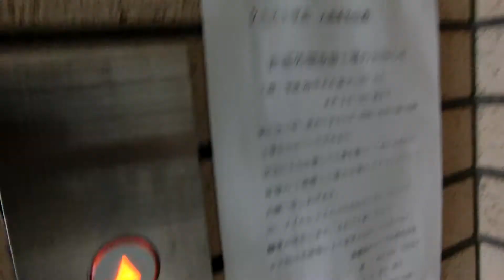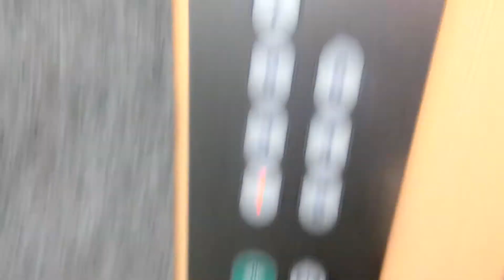広島市南区内某マンションのエレベーターvol.18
第1世代エクシオールに更新済みですが、元々はエクセルダインで1989年3月に設置されたものだったので少し早めの更新となりました。更新後かご内のインジケーターは液晶です。乗場インジケーターは1階のみ更新前の物が再利用されています。点字が付いていませんが、更新後はアナウンスがあります。ドアステッカーは元々象でしたが、更新と同時に新しいドアステッカーに張り替えられたと思います。

メーカー：フジテック
機種：第1世代エクシオール
駆動方式：ロープ式
設置台数：1基
アナウンス：あり
到着チャイム：なし
車椅子操作盤：なし
停止階：1,2,3,4,5,6,7
停止可能階：1,2,3,4,5,6,7
用途：乗用
定員：9名
積載：600kg
ドア：2枚片開きドア
設置年度：1989年3月
リニューアル年度：2010年度頃